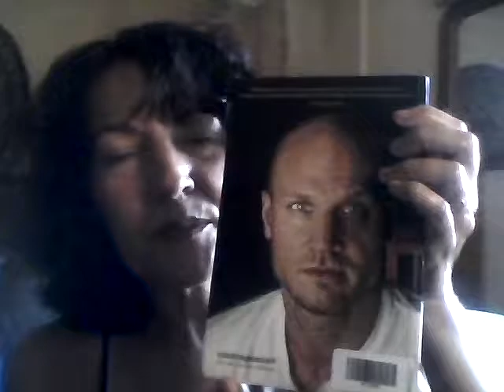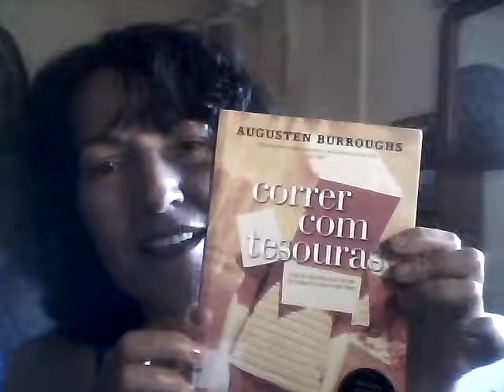Shall we read a book? Running with Scissors, Augusten Burroughs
Running with Scissors is a 2002 memoir by American writer Augusten Burroughs. The book tells the story of Burroughs's bizarre childhood life after his mother, a chain-smoking aspiring poet, sent him to live with her psychiatrist.[1] Running with Scissors spent eight weeks on the New York Times bestseller list.[2]